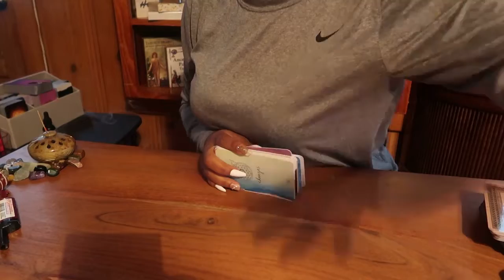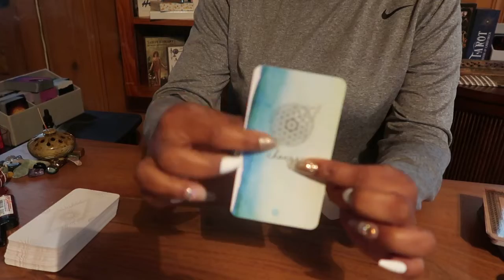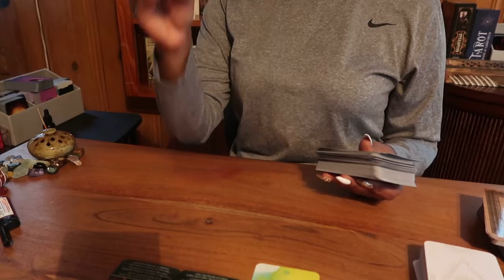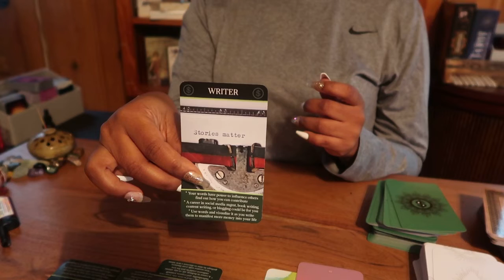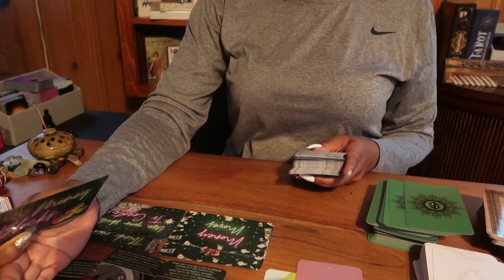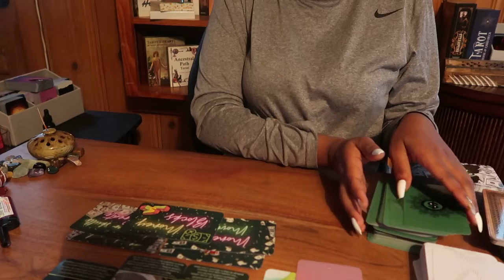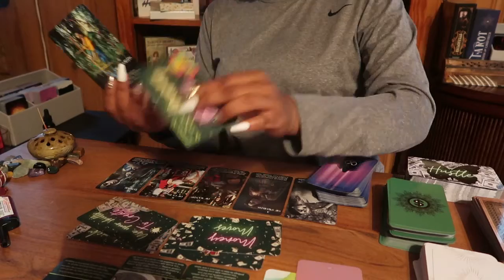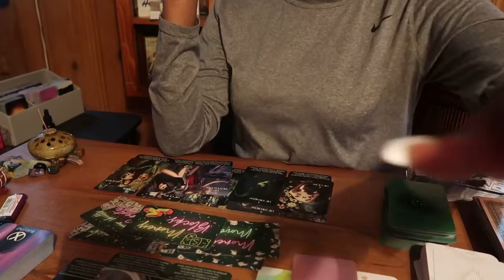Aquarius, This One's For You!!! ♒ 🏺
A reading can only facilitate how you cope spiritually with a given situation. My readings are not a substitute for medical, psychological, financial, or legal counseling. Information provided in a reading is not legally binding.

All services are for educational, spiritual, and entertainment purpose only. Thee Honei Pot, LLC accepts no liability and/or responsibility for any actions and/or decisions any client chooses to take or make based on the reading offered.

The information provided in any given service and your personal data are both confidential and protected.

PURCHASE AT YOUR OWN DISCRETION ALL SALES ARE FULL AND FINAL, NO REFUNDS OR EXCHANGES.

-Honei.B 👁🧜🏿‍♀️🔮🧿